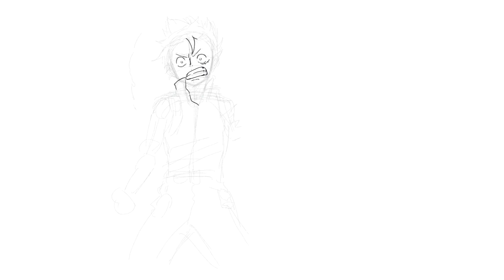Drawing LUFFY in different anime styles | One Piece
Art materials used:
ipad pro